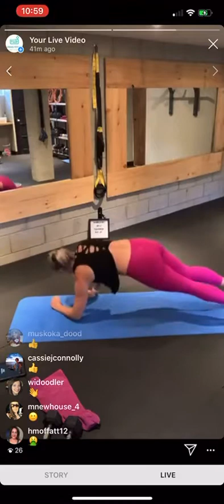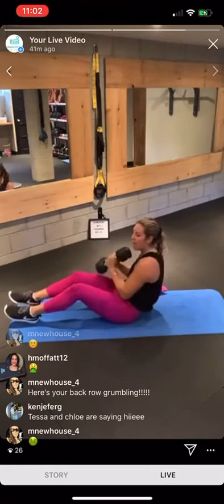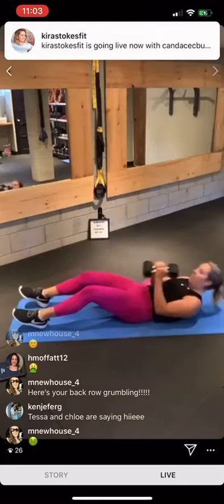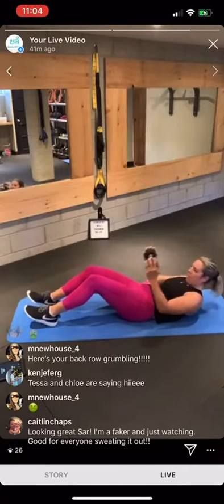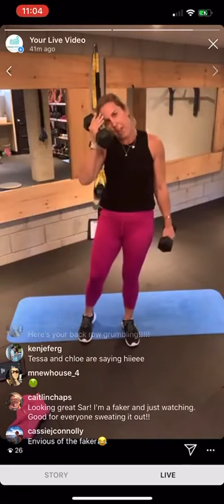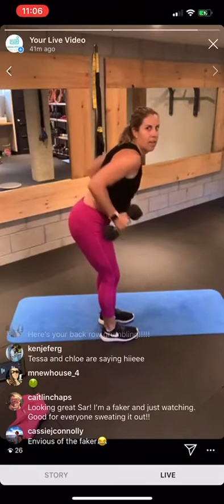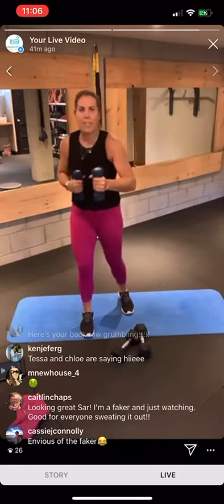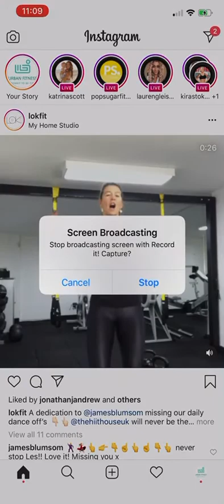Full Body with Dumbbells Workout IG LIVE 30 Minutes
Length: 30 minutes
Equipment: Dumbbells
Difficulty: Medium